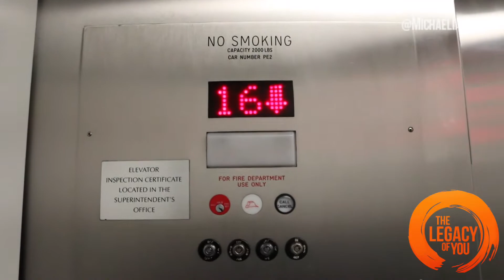NYE Special - The Legacy Of You: Video Blog - Special Edition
What does it take to do what you love? Listen to answers from some guests and experts!

This is a New Year's Eve special entry to my Video Blog for The Legacy Of You - Michael Ian Cedar.

Charlie Restrepo
Briana Stanley
Farah Cleary

to read more from my blog. Follow Michael on social media @MichaelIanCedar.